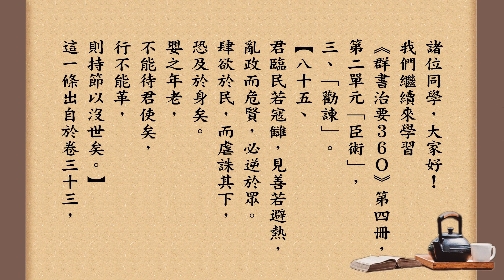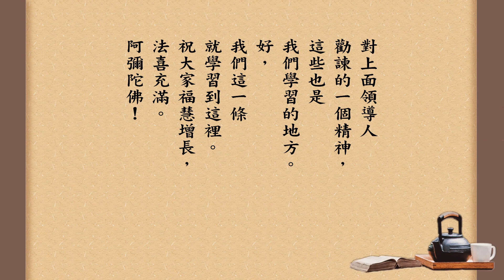跟悟道法師學佛法 【以民為本】《群書治要３６０》第四冊 085